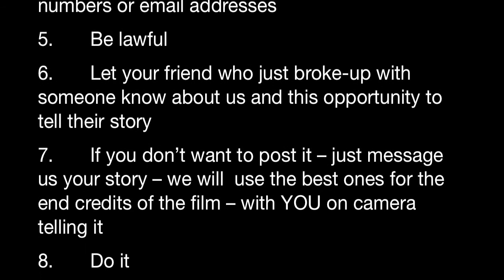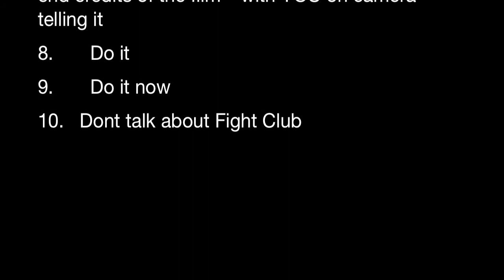Bens At Home: We want to feature YOUR break up story in our film!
1.       Deadline is now; Filming is happening soon.

2.       Don't use real names

3.       Be honest

4.       Don't post personal details like phone numbers or email addresses

5.       Be lawful

6.       Let your friend who just broke-up with someone know about us and this opportunity to tell their story

7.       If you don't want to post it -- just message us your story -- we will  use the best ones for the end credits of the film -- with YOU on camera telling it

8.       Do it

9.       Do it now

10.   Don't talk about Fight Club

Step 2: Twitter it out..

Have an amazing breakup story? Your story could be in the indiemovie @bensathome toronto Details are RT Me